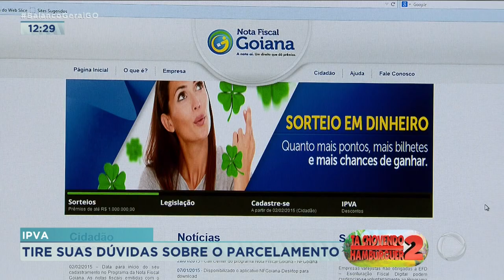IPVA: TIRE SUAS DÚVIDAS SOBRE O PARCELAMENTO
ATENÇÃO MOTORISTA! O ASSUNTO AGORA É IPVA. AINDA TEM MUITA GENTE COM DÚVIDA SOBRE AS DATAS E O PARCELAMENTO. HOJE, POR EXEMPLO, COMEÇA O PARCELAMENTO PARA AS PLACAS FINAL 4. ISSO SE A PESSOA QUISER PARCELAR EM 10 MESES.